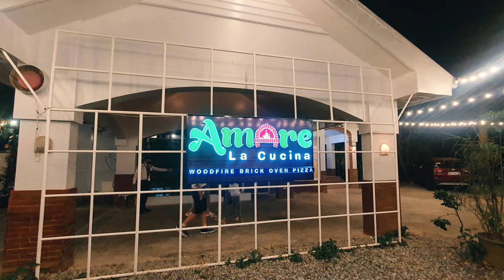AMARE LA CUCINA: WOODFIRE BRICK OVEN PIZZA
Built from passion, creativity & diligence, Amare La Cucina has its roots in Baguio City, where it is currently known to be one of the best local restaurants.

With humble beginnings right from a small space at the ancestral home of its founder, Edmark Bustos, it has grown to become the destination for authentic Neapolitan-style, brick-oven pizza. While on a holiday with his wife in 2013, Edmark drew inspiration from a fellow restaurateur to learn how to create the hand-stretched, uniquely flavorful dough that became the base of the pizzas served today.

Completing this formula is the use of a wood-fired brick oven, which at a precise temperature and cooking time, adds more to the unique flavor and texture that the Napoletana pizza is known for.

After much planning, crafting, and training, the first full-scale restaurant opened in 2014 in the lobby of the Albergo Hotel in Baguio. The location still continues to strongly draw both local and tourist patrons to this day. The first branch in Manila opened in 2017 and is located in Kapitolyo, Pasig City, which still remains one of the biggest food hubs in the metro.

With a focus on excellence, passion & pride, our mission is to consistently provide our customers a remarkable dining experience through exceptional Italian-inspired food created with heart and with service that reflects true local warmth. We offer a wide array of Neapolitan-style pizzas, pasta, mains, appetizers, and desserts, plus the experience of making your own pizza.

Though the name AMARE is a portmanteau of the Bustos’ siblings' names (Alvin, Marianne, and Edmark), Amare La Cucina in itself means “to love the kitchen” in Italian. With the appreciation of the Filipino’s fondness for Italian cuisine combined with the commitment to elevating everything LOCAL, from fresh ingredients to exemplary service, the restaurant strives to consistently reflect its name, which means “to love.”  Healthy food and Quite an environment.

AMARE LA CUCINA BRANCHES:
-Torres Farm and Resort Governors Drive,,
Naic Cavite
-La Roca Villa, Surfers’ Road, Urbiztondo,,
San Juan
-Tagaytay Highlands, Tagaytay City
-Paseo 4A Unit 5 Paseo Outlets,, Greenfield City, Laguna
-91 East Capitol Drive, Kapitolyo, Pasig
-EGI Albergo Hotel, #1 Ignacio, Baguio City
-#1 Villamor Drive,Brgy Lualhati, Albergo Hotel Unit-122A, Baguio City